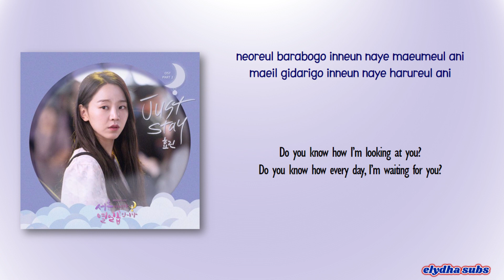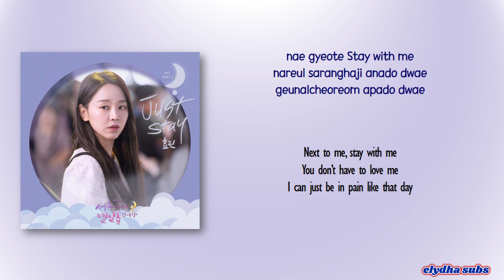Hyolyn (효린) – Just Stay [Thirty But Seventeen OST Part.2] [Rom|Eng Lyric]